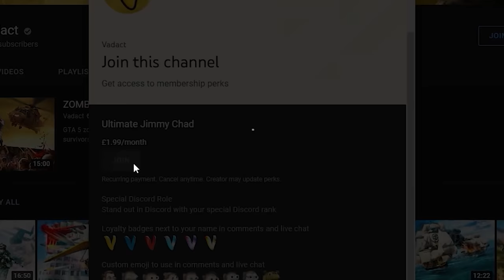ISLAND INVASION in GTA 5 Online!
Today in GTA 5 Online the US army invasion force attacks Cayo Perico in a full blown air, land & infantry military offensive filmed on FiveM mod GTA Online roleplay server!

► MERCH!

► CHAPTERS
Intro 0:00
Phase #1 1:00
Phase #2 8:55
Phase #3 16:15

Video title - ISLAND INVASION in GTA 5 Online!